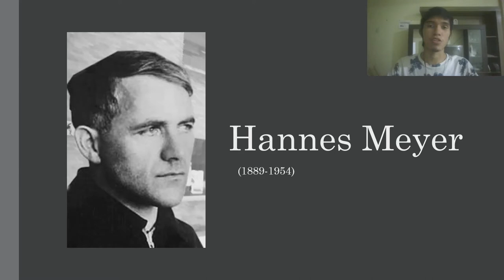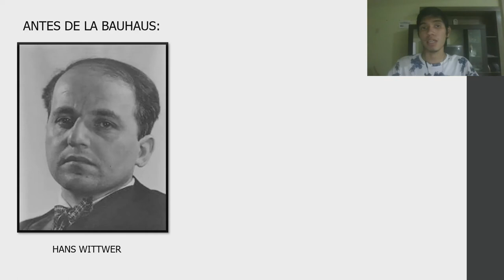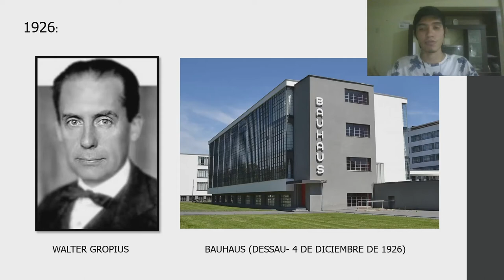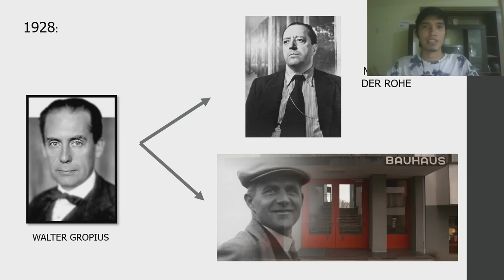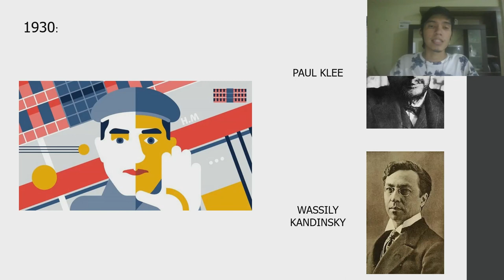HANNES MEYER; BAUHAUS Y ARQUITECTURA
Información sobre el paso de Hannes Meyer por la Bauhaus 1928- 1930